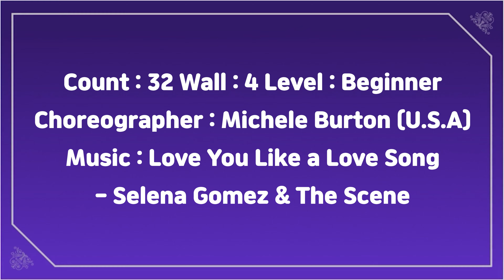Love Restarts_LineDance🍀러브 리핏 라인댄스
Title: Love Repeats
Count: 32    Wall: 4
Level: Beginner
Choreo: Michele Burton
Music: Love You Like a Love Song by Selena Gomez & The Scene

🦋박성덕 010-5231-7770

  🌻청라복합문화센터
      월,수,금 오전 11:00~11:50
      월,수,금 오전 12:00~12:50

  🌻청라 반도유보라아파트 GX
       월, 수 저녁 08:00~09:00

  🌻연희동 행정복지센터
       화요일 오후 12:30~02:30

  🌻 김용&김문정 댄스라이프컴퍼니
       화, 목 오전 11:00~12:00

  🌻인천시설공단 근로자문화센터

  🌻유튜브반

  🌻유튜브 작품반(티칭&촬영) 모집중

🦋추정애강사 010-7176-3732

  🌻서인천신협 문화센터
       월,수,금 오전 10:20~11:20
       월,수,금 저녁 06:30~07:30

  🌻서구자원봉사센터
       화, 목 오전 10:00~12:00
       금요일 오후 02:00~04:00

  🌻검암 신생요양원 실버라인댄스
       월요일 오후 03:30~